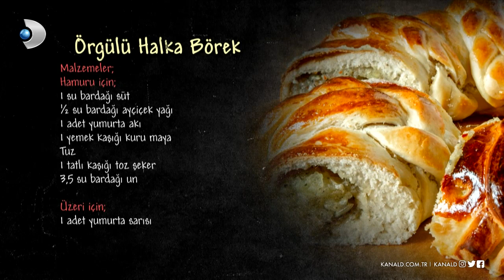Örgülü Halka Börek Tarifi - Arda'nın Mutfağı 7. Bölüm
Arda'nın Mutfağı programının 17 Kasım 2018 Cumartesi günü yayınlanan 7. Bölümünde Arda Türkmen'in yaptığı "Örgülü Halka Börek" tarifi!